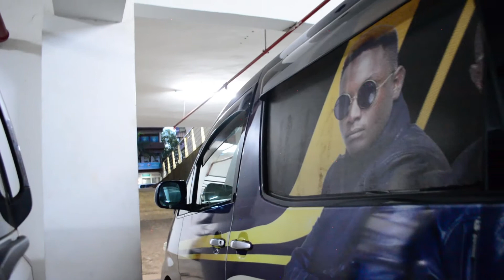NCA WHERE ARE YOU ! ! !???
New Chapters Africa Where Are You ! ! !???